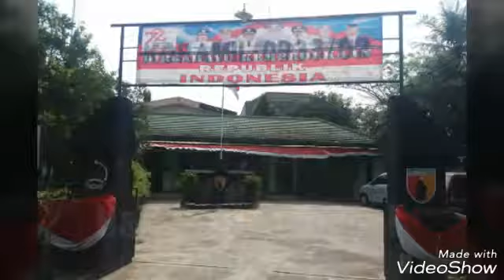KORAMIL 0833/02 KOTA MALANG